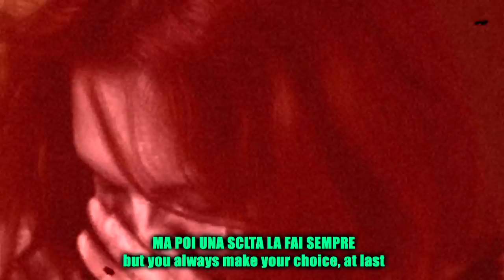SPOKEN WORDS: "LA SCELTA", di Gio Evan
Con la mia voce, “La Scelta”, di Gio Evan, attivo su Instagram, Facebook e sul proprio sito.

Quando l’incombere di una scelta importante toglie il sonno.